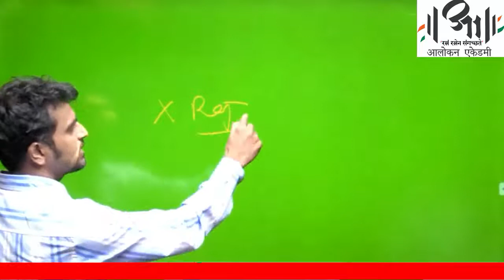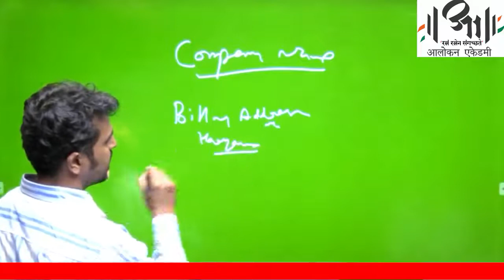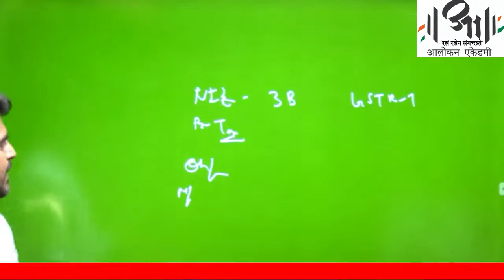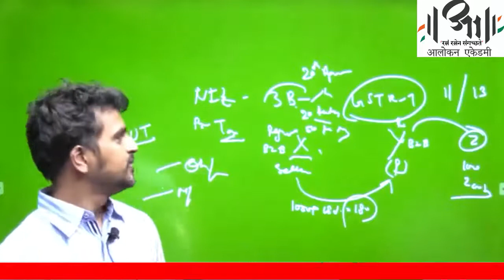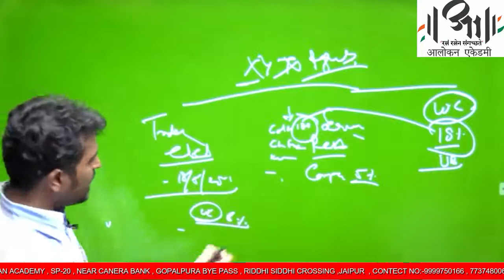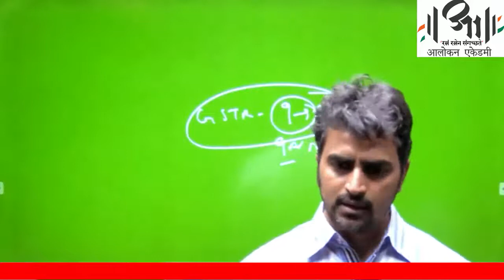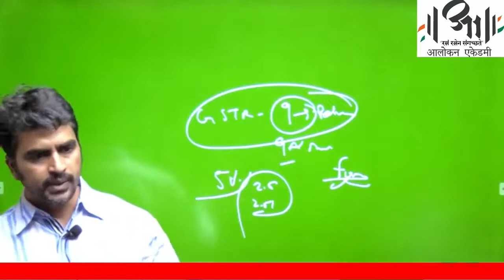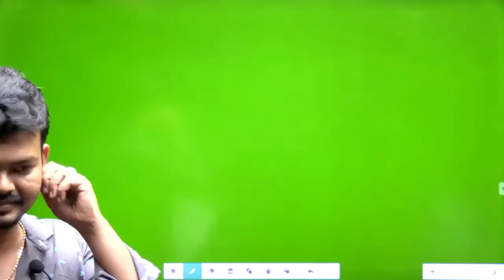ABST ASSISTANT PROFESSOR II Aalokan Academy II लेखांकन एवं व्यावसायिक सांख्यिकी II DEMO CLASS GST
लेखांकन एवं व्यावसायिक सांख्यिकी II DEMO CLASS GST II ABST ASSISTANT PROFESSOR II Aalokan Academy II